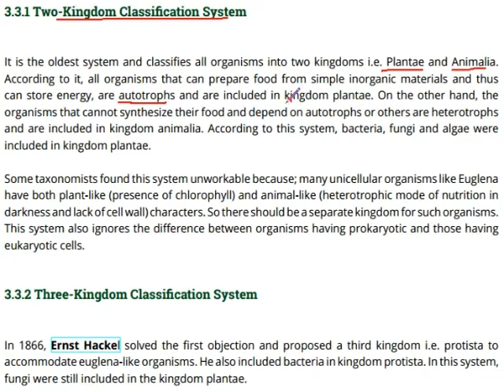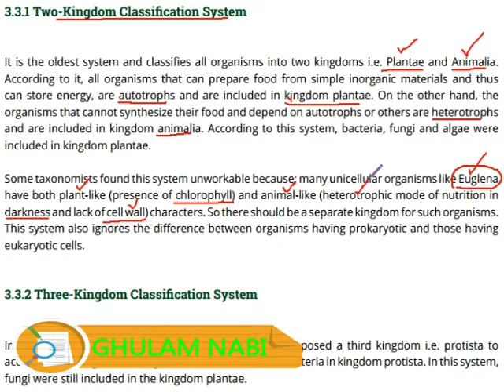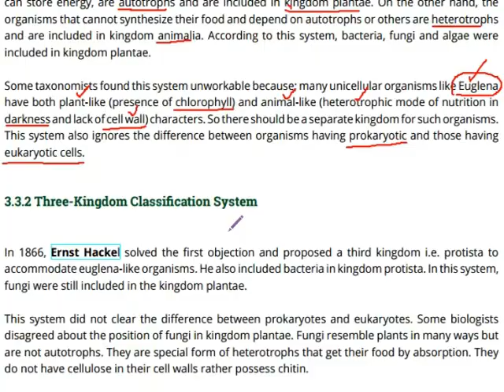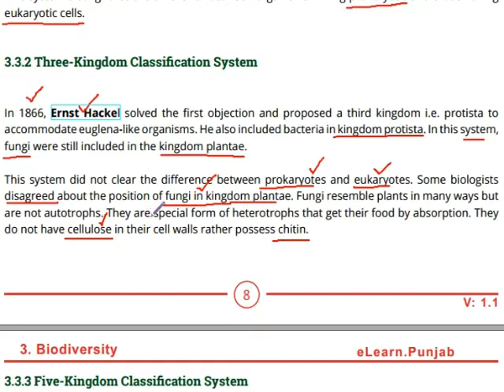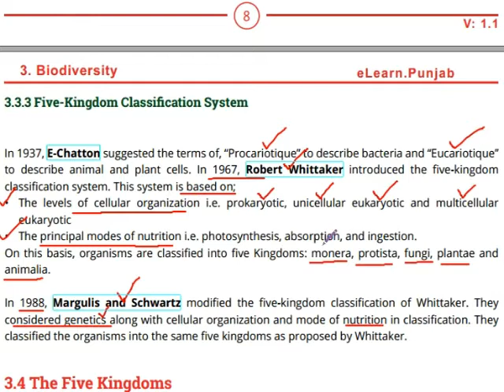Bio 9th Ch 3 Two to five Kingdom System